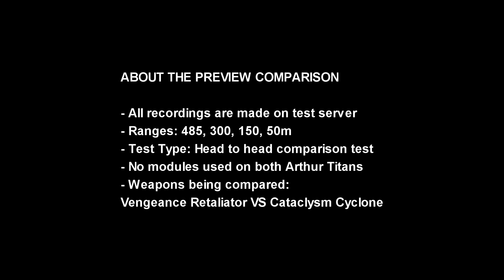[WR] 🔥 Cataclysm VS Vengeance ARTHUR - Comparison | War Robots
In this video I will be presenting a comparison between Cataclysm Cyclone and Vengeance Retaliator on Arthur. Hope you enjoy!

Monthly members: Shard Cecil Morris, Baris, Pranjit Saikia Gaming